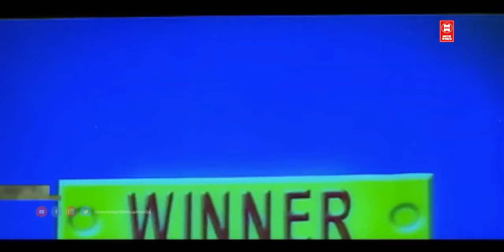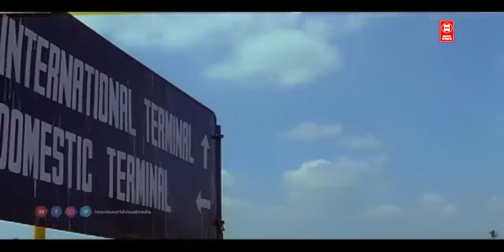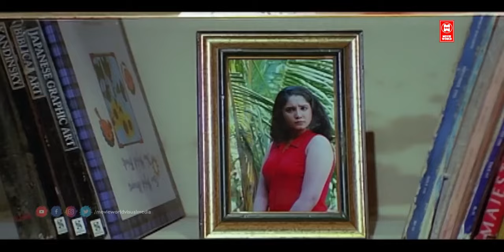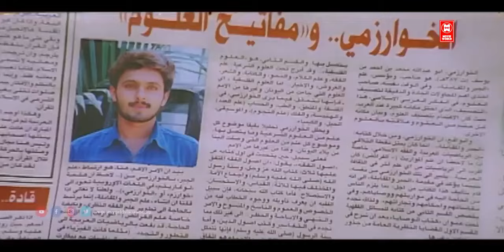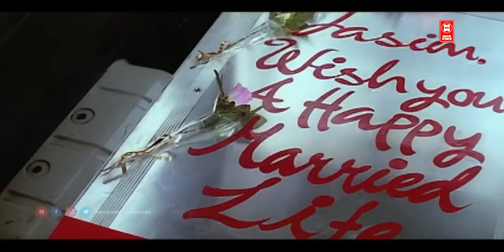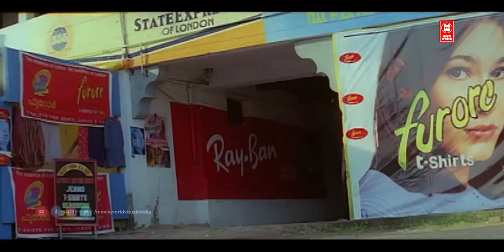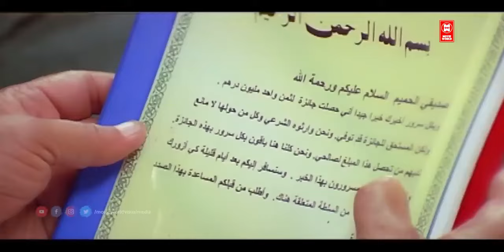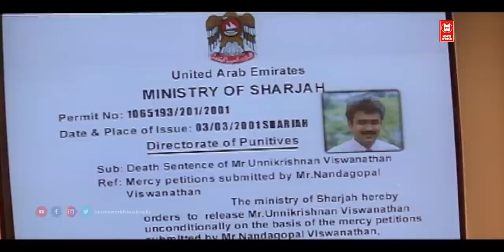Tamil Comedy Movies | Sharjah To Sharjah Tamil Full Movie | Tamil Action Full Movies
Watch For Tamil Comedy Movies : Sharjah To Sharjah Tamil Full Movie

Starring : Jayaram, M. N. Nambiar, Jagadish, Aishwarya , Madhu, Rajan P. Dev, Captain Raju

Sharjah to Sharjah is a Indian Tamil-language comedy-drama film directed Venugopan and starring Jayaram, Jagadish and M. N. Nambiar.

|| ANTI-PIRACY WARNING ||

*COPYRIGHT PROTECTED*